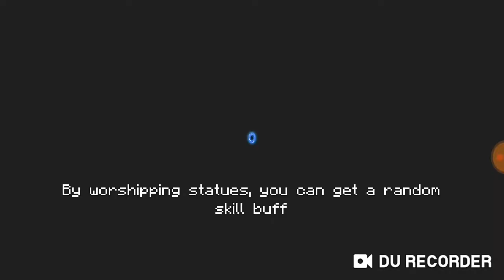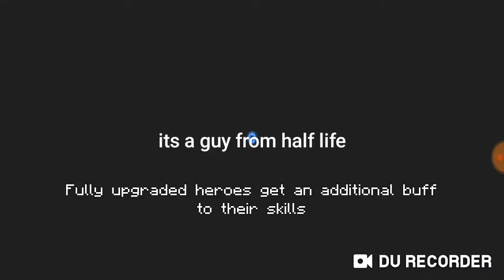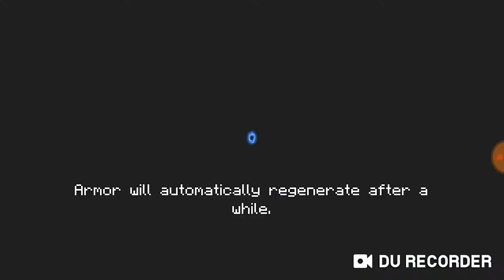Soul knight part 2